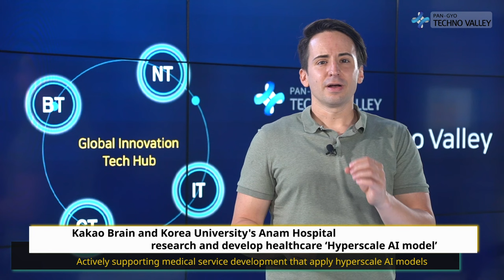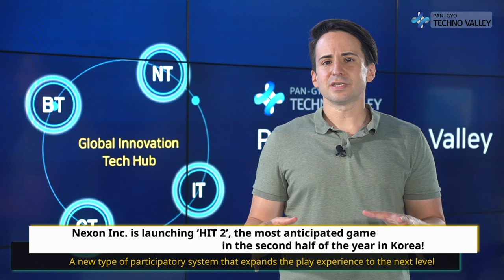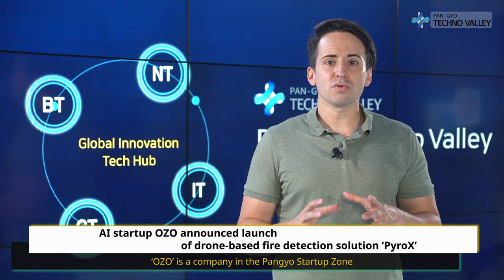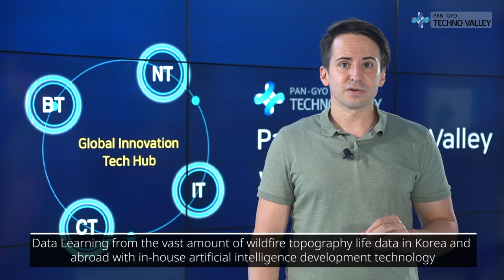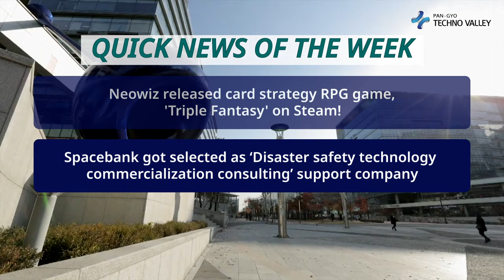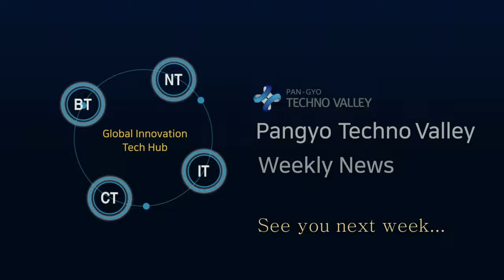Pangyo Technovalley Weekly News, News from the 4th week of August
■ Main News
– Kakao Brain and Korea University's Anam Hospital research and develop healthcare ‘Hyperscale AI model’
- Nexon Inc. is launching ‘HIT 2’, the most anticipated game in the second half of the year in Korea!
- AI startup OZO announced launch of drone-based fire detection solution ‘PyroX
- Kakao Piccoma recorded 23.2 billion yen in transactions volume in second quarter

　■ Quick News
- Neowiz released card strategy RPG game, 'Triple Fantasy' on Steam!
- Spacebank got selected as ‘Disaster safety technology commercialization consulting’ support company
- NAVER Cloud added tuning function to no-code AI Platform ‘CLOVA Studio’